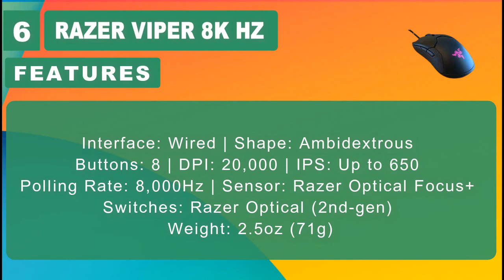TOP 10 BEST MOUSE FOR TARKOV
Best Mouse for Tarkov

Razer Naga Pro
Logitech G203 Prodigy RGB
Razer DeathAdder V2 ;
Logitech G502 Hero
Corsair Ironclaw Wireless RGB
Razer Viper 8KHz
ROCCAT Burst Pro
ROG Pugio II
Corsair Dark Core RGB